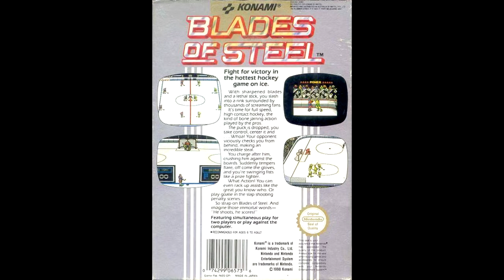5 Min NES Gameplay reviews #1: Blades of steel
-sings national anthem-

Rating 9/10** (adjusted 2014)

1.Is it fun 1/1
2.Does it have good controls .5/1 (Controlling the goalie sucks)
3.Is the music good .5/.5
4.Does it make me want to play for more then 15 mins 1/1
5.Are the graphics good .5/.5
6.Can you play it without the manual/internet 1/1
7.If it's over an hour long can you save 1/1
8.Does it have cheap A.I or level design .5/1 (unfair goalie on 1P)
9.Is it fun to figure out  1/1
10.Is the cover appealing .5/.5
11.Is the game box deceiving or true .5/.5
12. Is it fun for kids/teens  .5/.5
13.Is it fun for me now .5/.5

Places to find me online